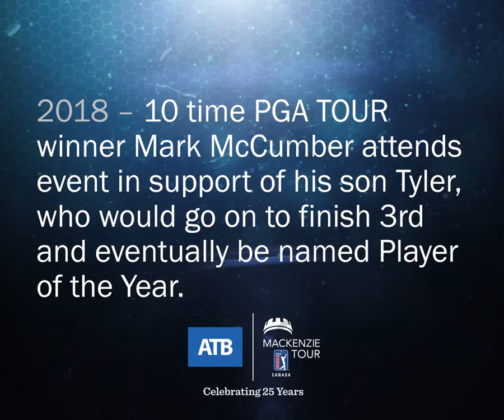ATB Financial & PGA TOUR Canada – Celebrating 25 Years: Moment #22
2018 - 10 time PGA TOUR winner Mark McCumber attends event in support of his son Tyler, who would go on to finish 3rd and eventually be named Player of the Year